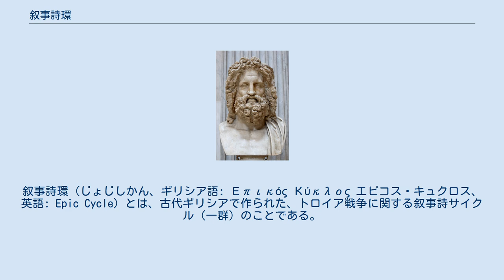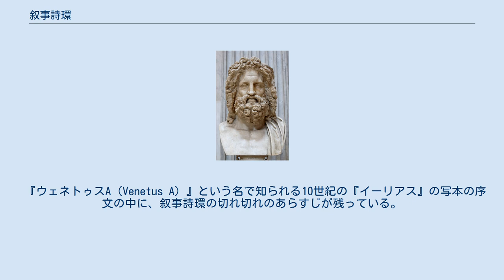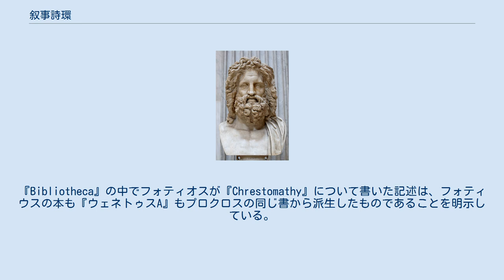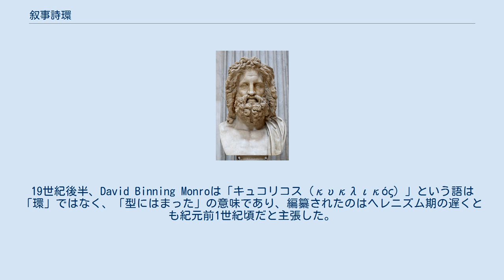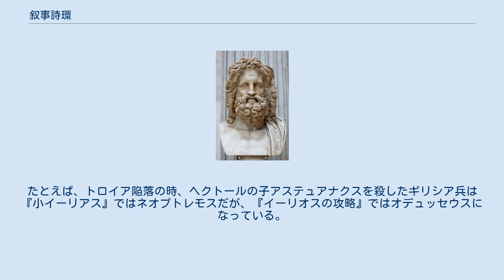叙事詩環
叙事詩環（じょじしかん、ギリシア語: Επικός Κύκλος エピコス・キュクロス、英語: Epic Cycle）とは、古代ギリシアで作られた、トロイア戦争に関する叙事詩サイクル（一群）のことである。
叙事詩の環、叙事詩圏とも。
叙事詩環に含まれる叙事詩を並べると、トロイア戦争についての記述が完結する。
ホメーロスの叙事詩（厳密にはホメーロス作と言われる叙事詩）『イーリアス』と『オデュッセイア』も入れる研究家もあるが、ホメーロス以外の詩に対して用いられる場合がより多い。
 いずれにしても、『イーリアス』と『オデュッセイア』を除く叙事詩は断片しか現存していない。
断片では、プロクロス（哲学者のプロクロスとは別人）が書いた詳細なあらすじが最も貴重なものである（後述）。
叙事詩はダクテュロス・ヘクサメトロス（長短短六歩格）で書かれている。
 叙事詩環は、ギリシア幾何学様式時代（ギリシア暗黒時代。紀元前1100年-紀元前800年頃）に発展した局所的な英雄崇拝に基礎を置く口承を文学の中で蒸留させたものだった。
その素材は、鉄器時代の視点から見た過去の青銅器時代のミケーネ文明の話である。
 ホメーロスとそれ以外の叙事詩環の歴史的・文学的関係の研究は、「新分析」と呼ばれている。
 叙事詩環には、以下のような叙事詩が含まれていた。
 9世紀の学者・聖職者のフォティオスがその著書『Bibliotheca』の中で長大な叙事詩サイクルに解説し、そこには『ティタノマキア（Τιτανομαχία）』および「テーバイ圏」と呼ばれるサイクルも含まれる。
 テーバイ圏は順に、以下の作品で構成される。
 しかし、フォティオスの時代でもホメーロスを除く叙事詩は残っていなかったことは確かで、ピロクロスもフォティオスも正典となるサイクルについて言及していないようである。
なお、現代の研究家たちは通常、テーバイ・サイクルを叙事詩環に含めない。
 叙事詩環の中で現存するのは『イーリアス』と『オデュッセイア』のみである。
他のものは断片が後世の作家に引用されるか、2、3行がぼろぼろの古代のパピルスの中に残っている程度である。
 『ウェネトゥスA（Venetus A）』という名で知られる10世紀の『イーリアス』の写本の序文の中に、叙事詩環の切れ切れのあらすじが残っている。
損傷がひどく、『キュプリア』のくだりは残っておらず、他の記録から補わなければならない（『キュプリア』の場合、他の叙事詩のことは書かれておらず『キュプリア』のみを含む写本がいくつか残っていた）。
あらすじは抜粋が順番に書かれてある。
この長大なあらすじは『Chrestomathy』と呼ばれ、それを書いたのが前述したプロクロスという人物である。
プロクロスについては、哲学者のプロクロスと別人である以外は何もわかっていない。
2世紀の文法学者Eutychius Proclus（ギリシア語読みはΕὐτυχίος Πρόκλος, Eutychios Proklos）とする説もあるが、まったく無名の人物という可能性もある。
『Bibliotheca』の中でフォティオスが『Chrestomathy』について書いた記述は、フォティウスの本も『ウェネトゥスA』もプロクロスの同じ書から派生したものであることを明示している。
 『イーリアス』と『オデュッセイア』を除く残り6つの叙事詩は、この2つの叙事詩で語られていないトロイア戦争の部分を述べるために、ホメーロスより後に書かれたものと一般に言われているが、それを裏付ける証拠はない。
 新分析の研究者の中には、逆にホメーロスのものが後で、他の叙事詩から内容を引いてきたという前提に立つ研究者や、声高にではないが、伝説の素材から引かれたホメーロスの叙事詩が後に叙事詩環として具体化したと主張する研究者もおり、この議論は続いている。
 古代においては、叙事詩環の中でホメーロスの叙事詩が最高のものと考えられていた。
ヘレニズム期の学者たちはホメーロス以外の叙事詩環の作者たちを「ネオテロイ（νεώτεροι, neōteroi, 後の詩人たち）」あるいは「キュクリコス（κυκλικός, kyklikos, 環の）」と表すのが一般的で、これは「型にはまった」と同義語だった。
以降、現代においても、「劣っている」＝「後に書かれた」とされている。
 アリストテレースは『詩学』の中で、筋の統一の大事さを述べるための材料として『オデュッセイア』を取り上げ、全体として統一が取れるように筋が組み立てら...